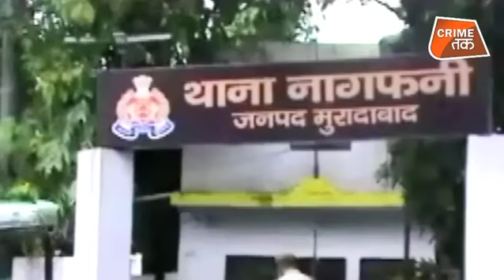देखें कैसे टला मुरादाबाद में होता बड़ा हादसा | Crime Tak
मुरादाबाद के थाना नागफनी क्षत्र के रिहायशी इलाके डेरिया में सोमवार की रात्री एक बिजली का जर्जर खम्भा अचानक भरभरा कर गिर पडा,गनीमत ये रही कि कोई उसकी चपेट में नहीं आया क्युकी उस समय सप्लाई चालू थी,और कुछ मिनट पहले ही इस जर्जर खम्भे के नीचे बच्चे भी खड़े थे,खम्भा गिरने की घटना सी सी टी वी में भी कैद हो गयी.